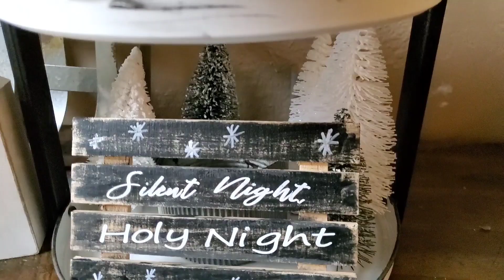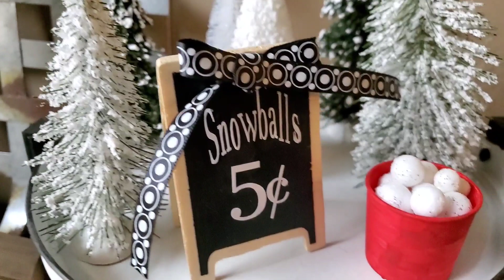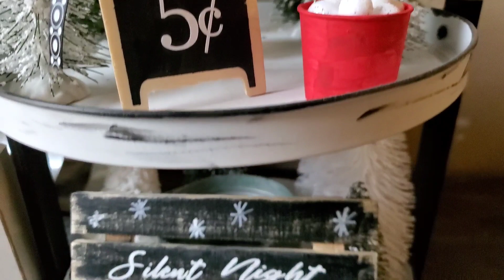Craft Her Stash Challange| Mystery Box Exchange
Hello!! I'm Zana and in this video I'm participating in a Craf Her Stash  Collaboration.  We all sent packages to eachother  from our craft stash and the challenge was to create Christmas decor. I hope you hop around to each video to see what we all make!

Connie's Nails and Creative Creations

DIY From House to Home

O.K. at Home DIY

Indie-Annie Jones

Danielle the Domestic Scientist

Melissa Makes It DIY